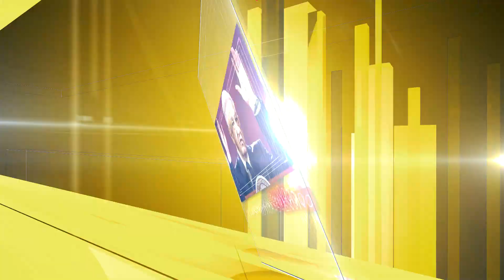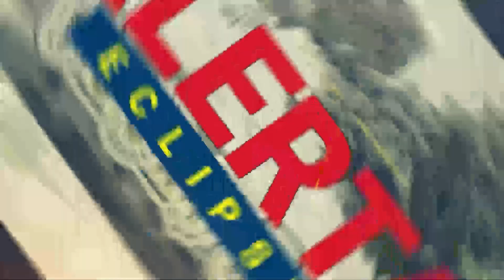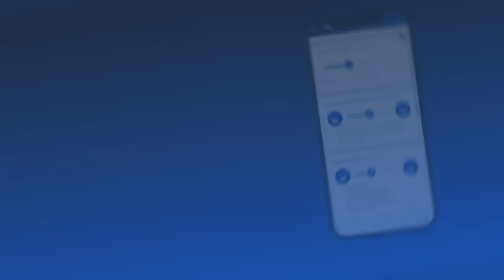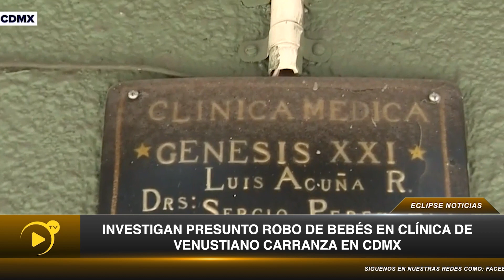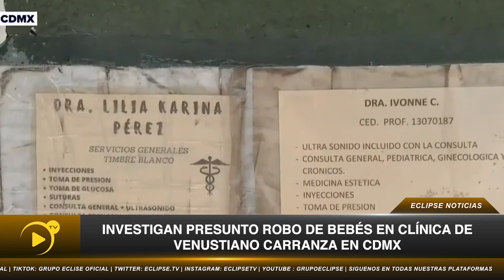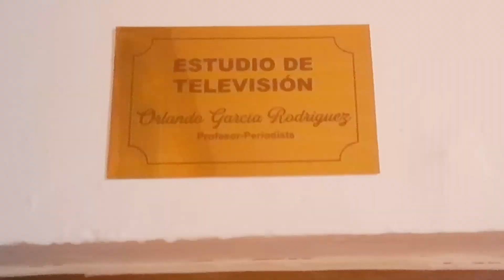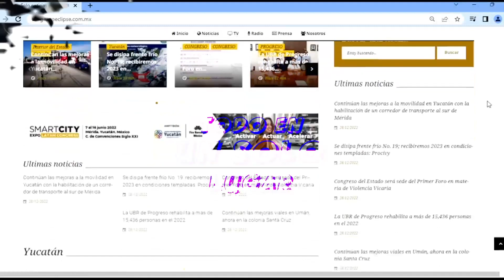📡🔴ENVIVO VIA STREAMING ECLIPSE NOTICIAS “MÁS CERCA DE TI” con AbrahamCobian 📲 📺🖥️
Noticiero del 13 de Septiembre de 2023 con Abraham Cobian